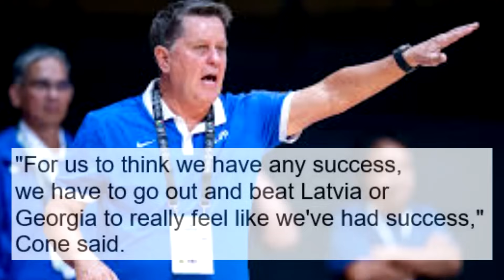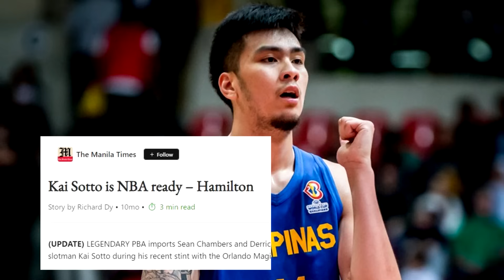Abala na sila Kai Sotto Target NBA OQT coach Tim Maganda ang banat palaban! May Laban! Pasulong!